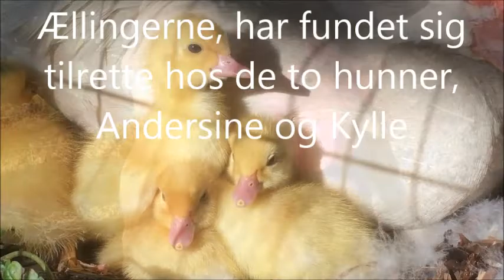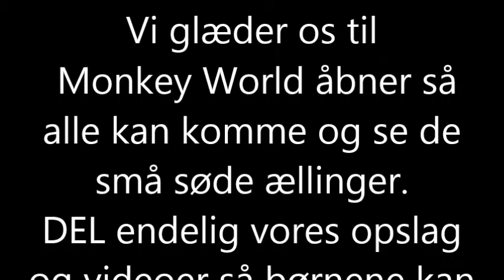Ællingerne i Monkey World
Så er ællingerne klægget og konnet ud i solen.
Livet nydes mad badning, mad og sol badning.